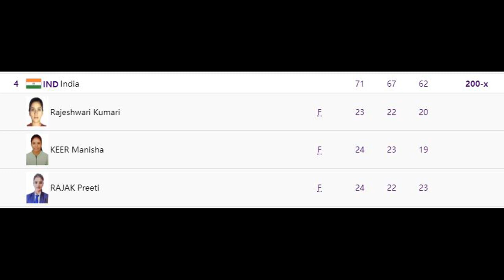Day -7 (30 Sep.) Results of Asian Games 2023 | Gold medal in squash Indian shooting team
Day -7 (30 Sep.) Results of Asian Games 2023 | Gold medal in equestrian Indian team medal
Indian shooting medal in Asian games 2023
Sfit kaur samra gold medal
Indian shooting team gold medal in Asian games 2023
Manu bhakar
50m rifle 3 postion Gold medal match India

Gold medal indian cricket team in Asian games 2023
Shooting Gold medal in Asian games 2023
Aishwarya partap singh tomar Shooting
Asian games 2023 live in India
Vollyball match in Asian games 2023 India vs Cambodia
Football match live India vs China
Mayan Chapekar in moderan Pentathlon
Arun lala and Arvind singh in Rowing
India vollyball match India vs Korea
Asian games Live
Where to watch Asian games 2023 Live in India
live Asian games 2023 in India
watch live asian games 2023 in India
live schedule of Asian games 2023
Indian Volleyball team in Asian games 2023
India football team in Asian games 2023
Bajrang Punia in Asian games
Vinesh Phogat in Asian games
Aman Sehrawat 57 kg
Bajrang Punia 65 kg
Indian team in Karate
India in Kata
India in Kumite
Indian KARATE team in Asian games 2023
Indian KARATE team for Asian Games 2023
India KARATE team 2023
Karate at the 2022 Asian Games
Mesom Singhi women
Abab Sangdo men
Vikram Saini Men's 75 kg
Sukhpal Singh Men's 84 kg
Mandeep Gogoi Men's +84 kg
Gouri Pathak Women's 55 kg
Johny Mangkhiya Women's 68 kg

Shiva thapa in boxing 2023
Lovlina borgoian in boxing 2023

Nikhat zareen in Asian games 2023
Indian weightlifting team medal in Asian games2023
The Asian Games, also known as the Asiad, is a multi-sport event held every four years among athletes from Asian countries. It is recognized by the International Olympic Committee (IOC) and is considered the second-largest multi-sport event in the world after the Olympic Games.
Asiad Multi-sport event, Olympic Committee
New Delhi (Host city of the first Asian Games)
Jakarta (Host city of the 2018 Asian Games)
Hangzhou (Upcoming host city for the Asian Games in 2022)
Opening ceremony of Asian games
Closing ceremony of Asian games 2022
Medal tally of Asian games
Sportsmanship
National teams
Gold, silver, and bronze medals in Asian games 2023
India's performance in specific sports (e.g., Indian athletics in Asian Games, Indian badminton in Asian Games)
India's rivalry with other Asian countries in Asian Games
India's preparations for the Asian Games
Only truth live